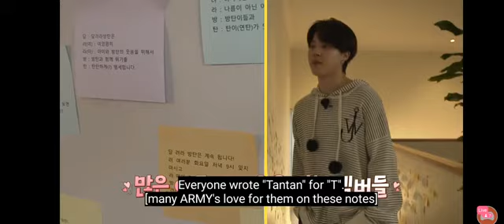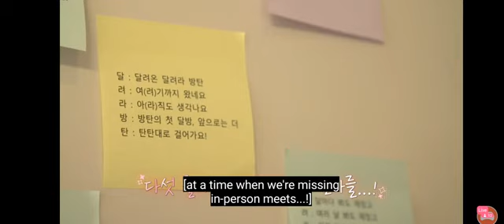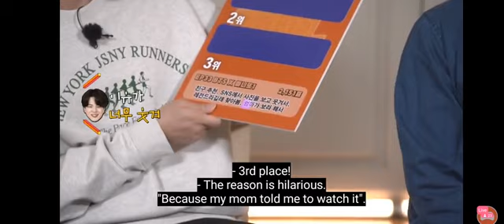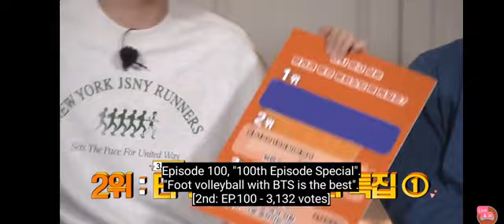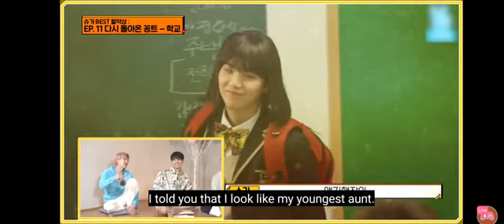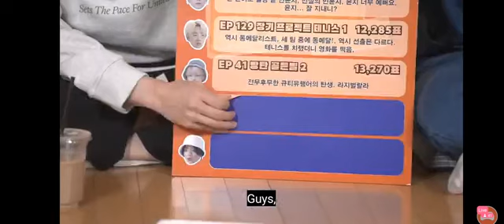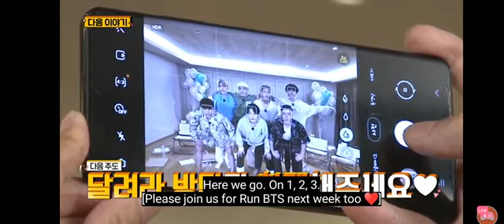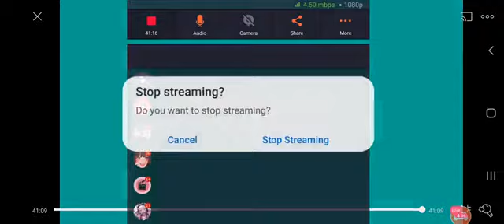bts run epi 154 [eng sub]